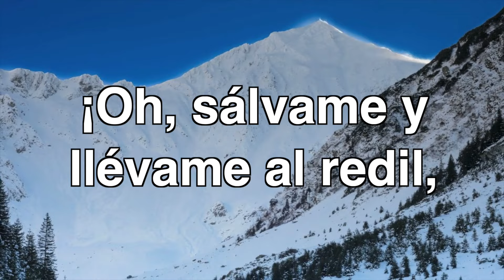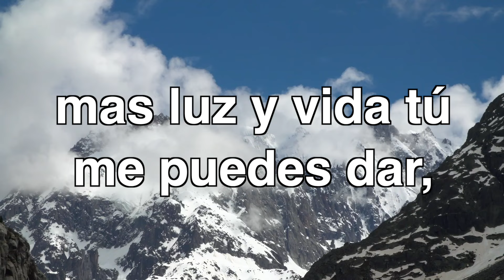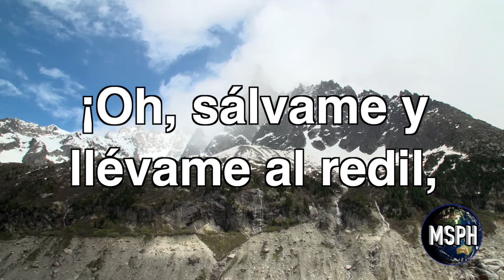HA62 | Himno 231 | Te ruego, oh Dios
Este vídeo trata de: Arrepentimiento